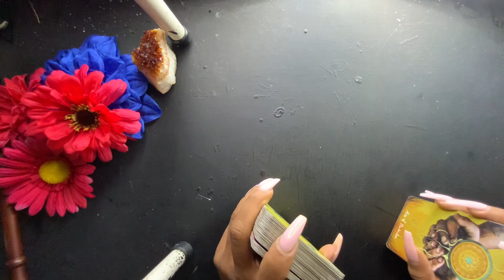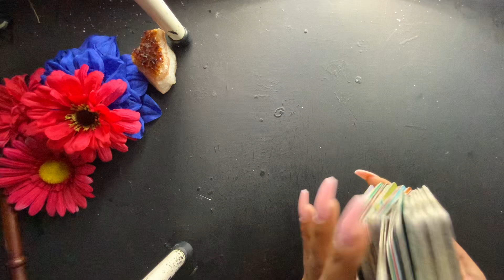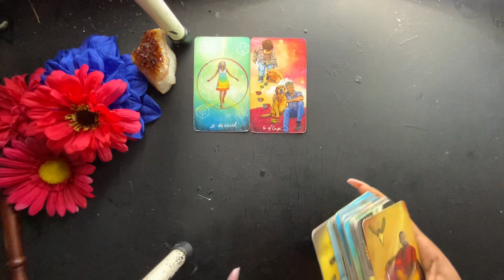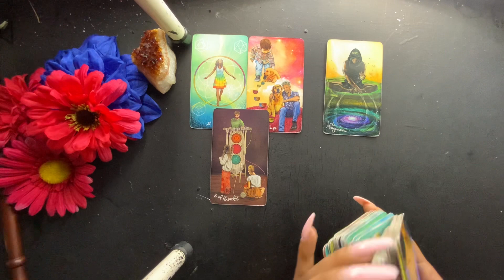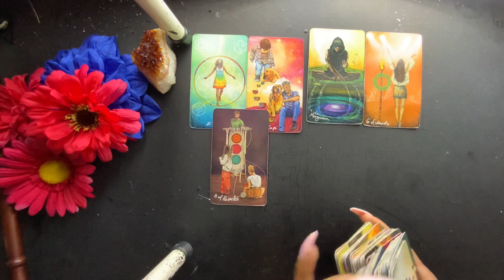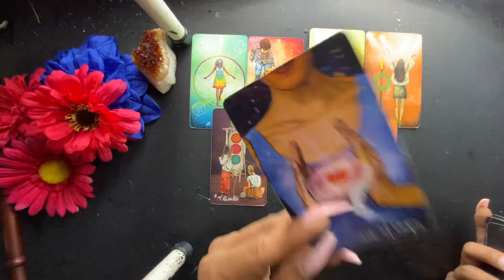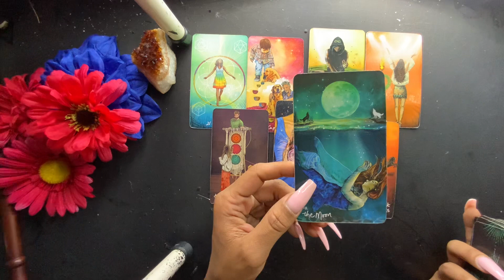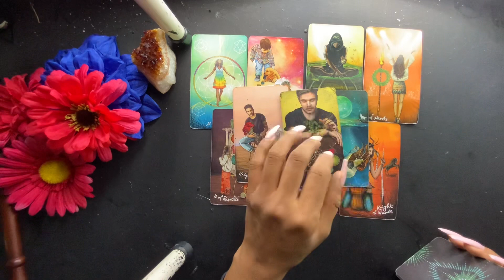VIRGO- THEY’RE MANIFESTING YOU 3 TIMES 😩🤣 TRYING TO GET YOUR ATTENTION! FEB 26-28TH‼️ GET READY